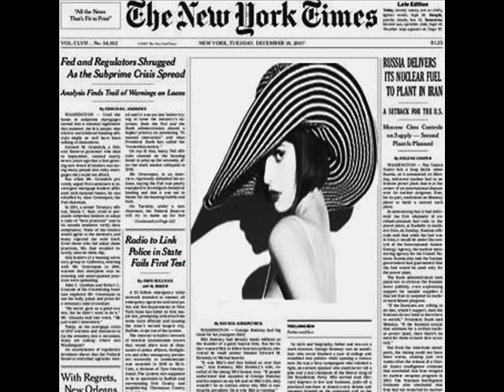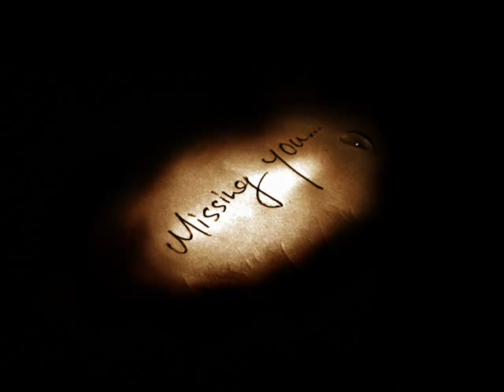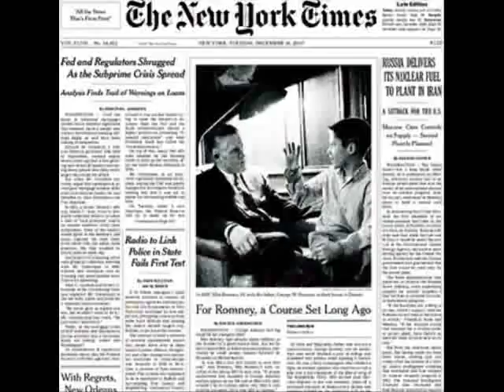Srdjan JAPAN i Sloveni - MOST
Cetvrti singl sa albuma " Bez tebe"
Tekst , muzika i aranzman - Srdjan Japan
  SERGIO JAPAN i SLOVENI

 Ideja da se formira grupa je potekla od Srđana (vokali, gitare, klavijature). Pridružio mu se Dalibor Pavlović za bubnjevima, a potom su pozvali  basistu Dusana Saneta  , da im se pridruži kao stalni član. Sergio Japan i SLOVENI su prvi put nastupili  , u klubu Le Cinema   u okviru humanitarne akcije, sa još nekoliko bendova. Tom prilikom su izveli i dve svoje kompozicije, «Sve podseća na tebe» i «Naziv linije».
Ubrzo su stekli svoju publiku, čestim nastupima uživo, kao i pažljivo odabranim prvim maxi-singlom, koji je sadržao sledeće numere: 1. Naziv linije, 2. Sve podseća na tebe (Subotom uveče) i 3. Linija (instrumental). Za numeru «Naziv linije» snimljen je i efektan video spot, u kojem su, osim kadrova grada, snimljenih iz vazduha, prikazana i vrlo uticajna i za autore inspirativna mesta. Snimatelji su bili trojica Dušana - Duca Obradović, Dule Raičević i Duško Stanojević. Spota ne bi bilo u ovom obliku bez svesrdne pomoći paraglajder pilota, Žuće,   na čemu mu je grupa izuzetno zahvalna.
Interesantan je podatak da je snimljen i video spot, za pesmu «Sve podseća na tebe», i to u septembru 2003.g., kada su grupu sačinjavali Srđan Japan (vokali i gitare), Dača Pavlović (bubnjevi) i Dule Sane (bas). U spotu se pojavljuju njihovi prijatelji i snimci sa živog nastupa sa promocije maxi-singla. Pošto je Srđan imao deset već gotovih numera pristupilo se uvežbavanju repertoara za koncertne aktivnosti, pre svega za promociju maxi-singla, koja je održana (odsvirana)   u jednom od gradskih rock klubova, uz prisustvo svih domaćih medija i mnogobrojnih prijatelja. Uz odlično navežbane svoje numere, Sergio Japan i SLOVENI su izveli i dvadesetak rock obrada grupa Midnight Oil, Primal Scream, The Kinks, sve do rock klasika, numera grupa Doors, Roxy Music i td...
ROCK GRUPU Sergio Japan i  SLOVENI odlikuju čvrsta, kompaktna ritam sekcija, čist i prepoznatljiv vokal i skladna melodijska linija, sa moćnim gitarskim rifovima, utemeljenim na zvuku rocka i fusiona '70- i 80'-ih godina. U muzici  SLOVENA se prelamaju raznovrsni muzički uticaji, od drum & bass-a i ambijentala, sve do reggae muzike (prepoznatljive u bas linijama njihovih kompozicija) i hard rock-a.
Grupa  Sergio Japan i `SLOVENI` rado pored autorskih izvodi i kompozicije najpoznatijih svetskih rock and roll izvođača, pa se tako na njihovom repertoaru nalaze i verzije pesama grupa Roxy M, Stretch, Ramones, Neil Young, The Police i td.
Autor svih kompozicija i tekstova je Srđan Japan.
U jesen 2004. godine grupa je svoj rad krunisala objavljivanjem CD-a sa 14 autorskih numera. Novembra iste godine je sa tog albuma skinut i drugi singl pod nazivom «Majko zemljo» i za njega snimljen video spot. I ovoga puta članovi grupe su, kao i u spotu za «Naziv linije», snimajući spot rizikovali ličnu bezbednost, imajuci u uvidu opasan planinski teren ,n nepristupacnih gudura na planini Rtanj.
Među brojnim nastupima izdvaja se pobeda na 26-oj Gitarijadi u Požarevcu (2005.g), u konkurenciji 28 grupa iz cele Srbije. Takođe valja spomenuti nastup grupe u Zenici (Federacija BiH), u revijalnom delu Heineken Music festivala, kao jedinih predstavnika iz Srbije i Crne Gore.
SERGIO JAPAN  & SLOVENI su nastupali u Beogradu, Novom Sadu, Jagodini, Zrenjaninu, Vršcu, Požarevcu, Novoj Varoši, Čačku, Zemunu, Zenici,Nisu, Novom Pazaru, SMEDEREVU... U Srbiji  su se pojavljivali i pod imenom «Jazz Crusaders SRB» svirajući SVOJE instrumentalne jazz, rock i fusion kompozicije. Snimili su nekoliko svojih koncerata uživo i nameravaju da objave live DVD izdanje. U aprilu 2015. su nastupali na otvaranju izložbe Udruženja Etno-art  , gde su uz pomoć dvoje violinista izveli unplugged verzije svojih pesama.
Izuzetna koncertna aktivnost OD 2004. DO 2015. godine završila se u julu te.god., pa se grupa odmarala sve do 07. septembra, kada je počela da radi na novom singlu. U pitanju je pesma «Bežimo».  SNIMLJEN JE I VIDEO SPOT. ZA OVU KOMPOZICIJU.U MEDJUVREMENU , SERGIO JE OZIVEO GRUPU ''RICHARD III '' , TE SA NJOM NASTUPA NA ROCK JAZZ BLUES I PROGRESIV  FESTIVALIMA NA BALKANU. Projekat Sergio Japan i Sloveni miruje u izdavackom smislu, ali nastupaju povremeno, svirajuci Sergio Japan ove numere i omiljene muzicke obrade
Numere za novi album su već napisane i «overene» pred publikom; grupa ih izvodi još od početka ove godine. Izdvojile su se numere «Bežimo», «Obična devojka», «Ja sanjam», «U parku heroja» i instrumentali «Điđi» ,«Živi pesak».